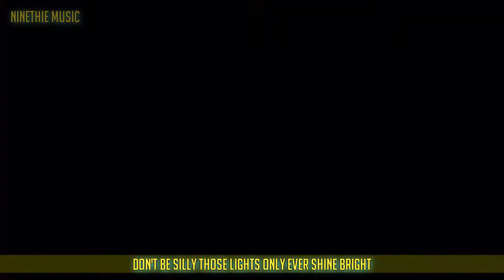Cyber Samurai - Cyberpunk 2077 song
Had a lot of fun working on this track :) Cyberpunk 2077 is definitely a game that definitely released (I'm  more of a sucker for the aesthetic than the story and gameplay)

Super cool to work with Ninethie and Mark Cooper. You can find their channels below.